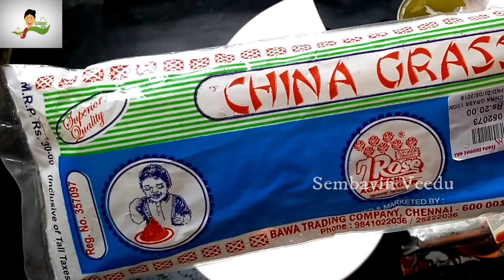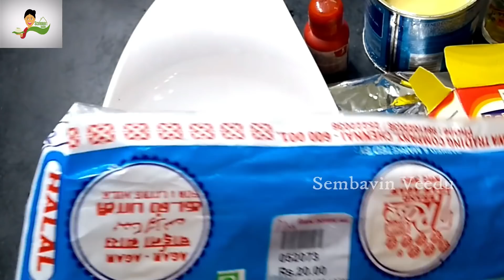Yummy Tasty Chocolate Jelly using Agar Agar| How to prepare Chocolate Jelly Cake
சாக்லேட் ஜெல்லி கேக், சாக்லேட் ஜெல்லி கேக் எப்படி செய்வது, chocolate jelly cake recipe in tamil, chocolate jelly cake, how to make chocolate jelly cake, how to make chocolate jelly at home,

 இந்த வீடியோவில் சாக்லேட் ஜெல்லி கேக் எப்படி செய்வது பார்க்கலாம் .  How to prepare Chocolate Jelly Cake Chocolate Jelly, Yummy Tasty Chocolate Jelly using Agar Agar, Chocolate Jelly (Agar Agar Coklat